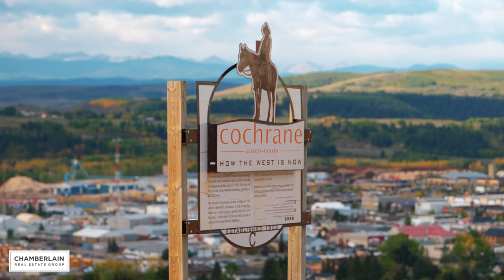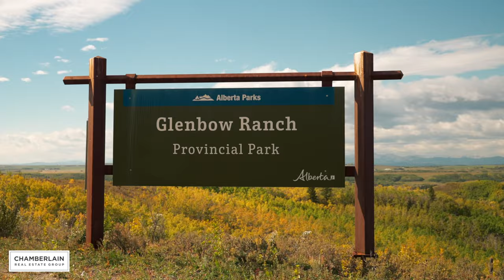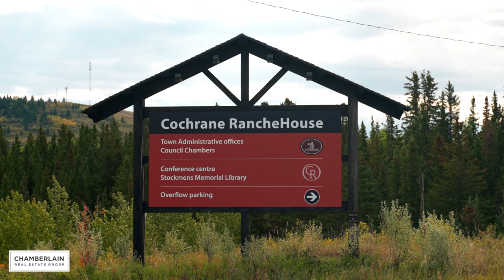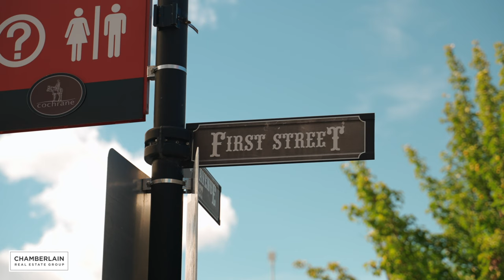Cochrane, Alberta - What is the best neighbourhood around Calgary?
Welcome to Cochrane, Alberta!

Sitting on the Cowboy Trail is a hidden gem of a town, a blast from the past that’s gaining in popularity. This town has the distinction of being one of the fastest growing places, not just in Alberta, but all across Canada. This is Cochrane, and it seems that word has gotten out about life here. The views from Cochrane are magnificent, with simply breath-taking scenery in your backyard. The countryside is a part of the landscape here, making you feel like you are at one with nature. Cochrane isn’t a secret anymore, so it’s about time that you learn a little more about why everyone is raving about this little Albertan town.

00:00 Cochrane Intro
00:40 Cochrane Location
01:14 Cochrane Homes and People
01:53 Cochrane Schools
01:59 Cochrane Recreation and Parks
02:39 Cochrane Travel and Roads
02:58 Cochrane Shopping
03:53 Why We Love Cochrane in Calgary

Check out the NEWEST & HOTTEST listings in other communities in and around Calgary, Alberta